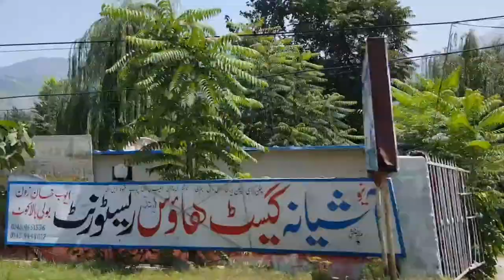Visit to shah Ismail Shaheed Mizar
Shah Ismail fought a battle with sikhs in 1831 at Balakot. He got shahdat in battle.